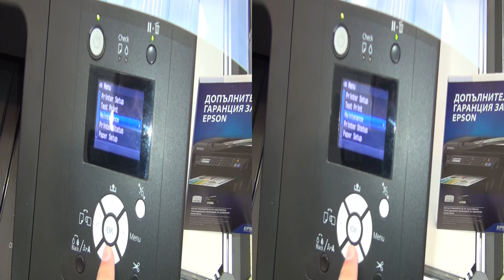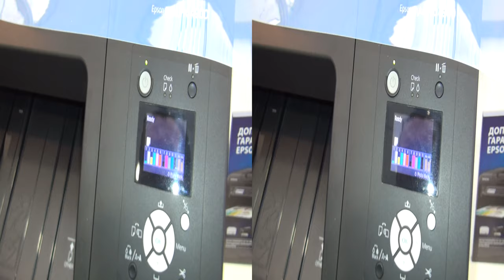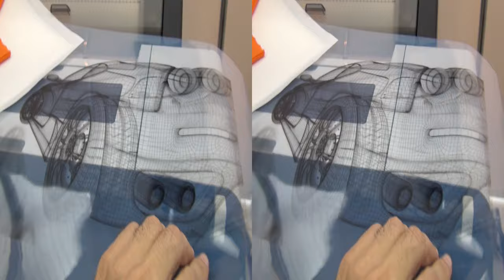Epson Stylus Pro 4900 SP4900HDR Advanced Photographic Printer review in 3D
Fast review of Epson Stylus Pro 4900 SP4900HDR Advanced Photographic printer in 3D.

Specs of the printer:
Printing Technology
Advanced MicroPiezo TFP print head with ink repelling coating technology 10-channel, drop-on-demand, ink jet print head
11-cartridge (O, G, C, Lc, VM, VLm, Y, Lk, LLk + PK or MK)
Auto head alignment and cleaning technology
Auto sharing black ink channel
Epson UltraChrome HDR Ink technology
Professional-level pigment-based ink technology
Nozzle Configuration: Color and Monochrome 360 nozzles x 10
Droplet Technology: Smallest droplet size 3.5 picoliters
Variable Droplet Technology produces up to three different droplet sizes per print line
Epson Intelligent Ink Cartridges: Starter cartridge fi ll volume 80 ml x 11 total colors  (used for initial fill at setup)
Replacement cartridge 200 ml each fill volume color x 11 colors total
Ink cartridge shelf life: 2 years from printed  (recommended) production date or 6 months after open
Resolution: 2880 x 1440 dpi; 1440 x 1440 dpi; 1440 x 720 dpi; 720 x 720 dpi; 720 x 360 dpi; Draft 360 dpi; Draft 180 dpi
Printer Language/Drivers: Epson ESC/P®2 raster photographic drivers standard Optional PANTONE licensed and Adobe PostScript RIP by EFI® (EFI eXpress included only with Designer Edition bundle) Supported by most leading third-party RIPs
Print Engine SpeedsB
8" x 10" prints from 0:59 to 2:26 — Normal is 1:28
11" x 14" prints from 1:42 to 4:04 — Normal is 2:31
16" x 20" prints from 2:46 to 6:48 — Normal is 4:11
Acoustic Noise Level
Approximately 45 dB(A) according to ISO 7779
Operating Systems Supported: Macintosh Leopard 10.5 or higher (16-bit fi le support), Windows XP/Vista/7 (both x32 and x64 supported)
Printer Interfaces: Includes as standard one Hi-Speed USB 2.0 (1.1 compatible) and one Ethernet port (10/100Base-T)
Weight/Dimensions:
Printer weight: 115 lb
Dimensions: 34" (W) x 30" (D) x 16" (H)
Boxed printer weight: 140 lb
Dimensions: 40" (W) x 36" (D) x 26" (H)
Electrical Characteristics
Voltage AC 100 – 240 V
Frequency 50 – 60 Hz
Power consumption
 Operating 52 W
 Sleep less than 8.5 W
 Off (standby) less than 0.5 W
Sleep and Power Off timing user configurable